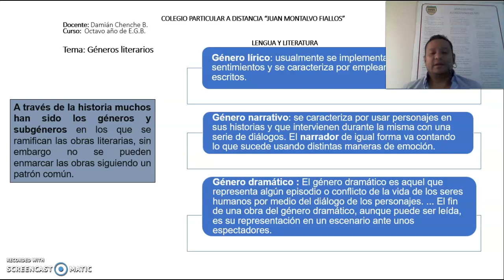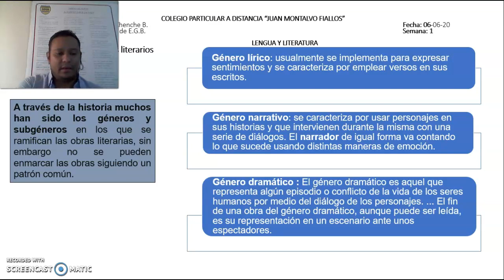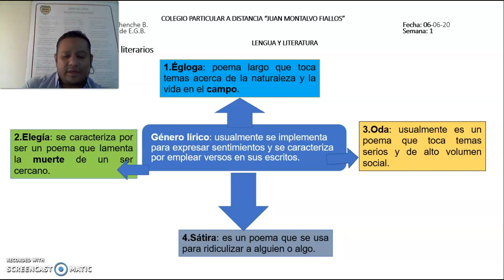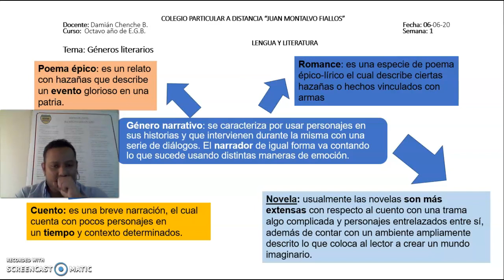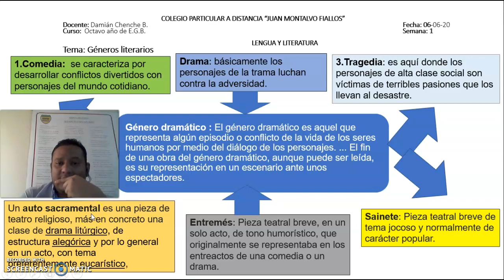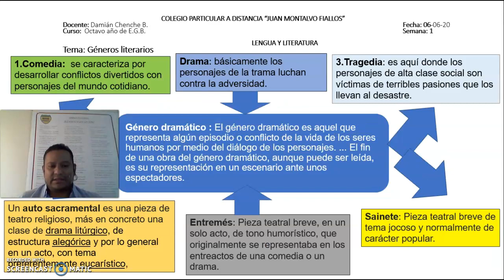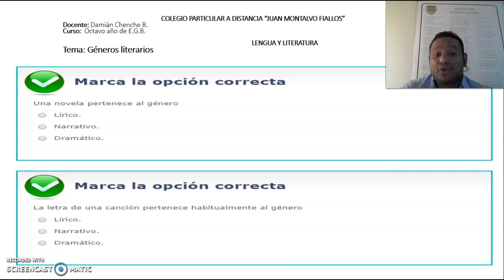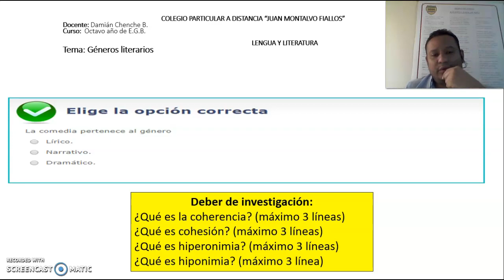Género literario 8° JM 06-06-20